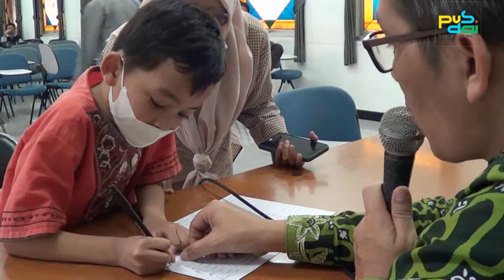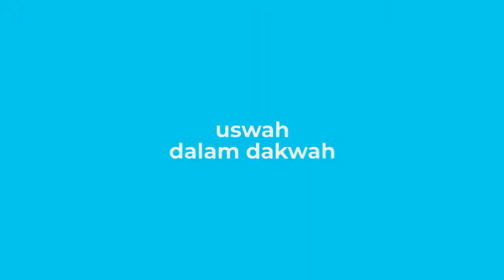SANTUNAN UNTUK YATIM DAN DHUAFA OLEH BMPU PUSDAI JAWA BARAT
SEMARAK RAMADHAN 1443 H PUSDAI JAWA BARAT